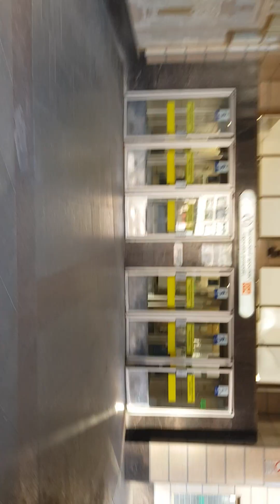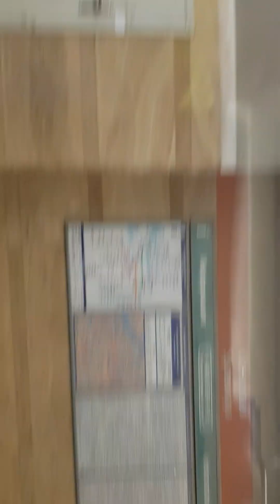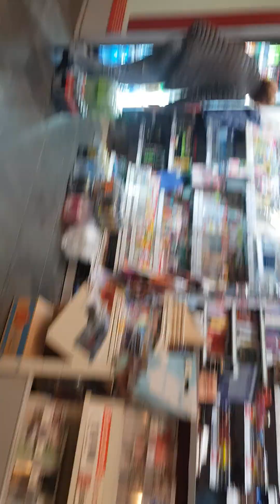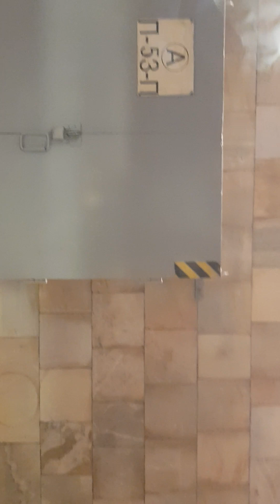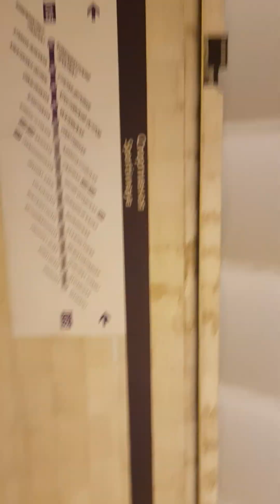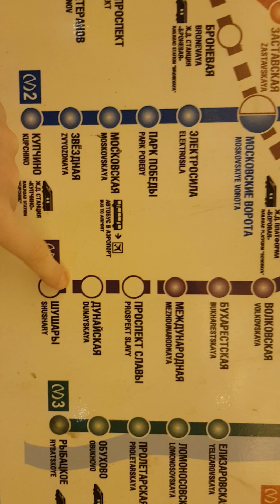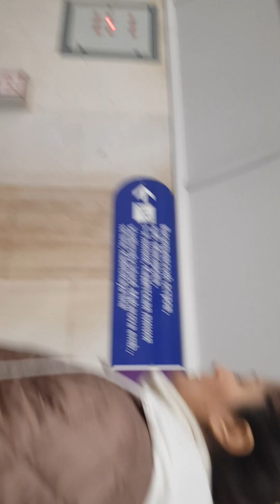От Лиговского проспекта до Спортивной на метро и траволаторах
В этом выпуске:
Лиговский проспект
Достоевская
Спасская
Садовая
Адмиралтейская
Спортивная
Схема метро шестилетней давности
Траволаторы Спортивной